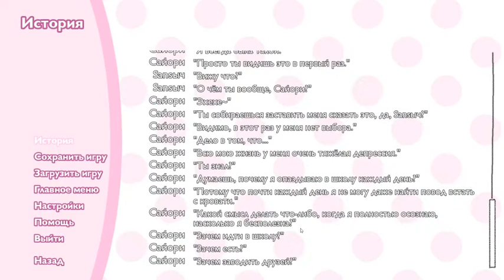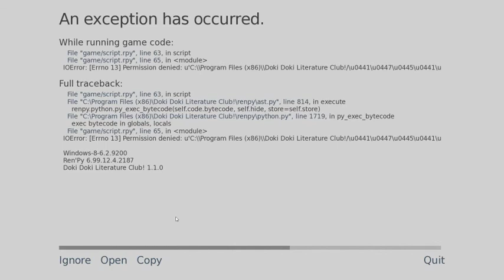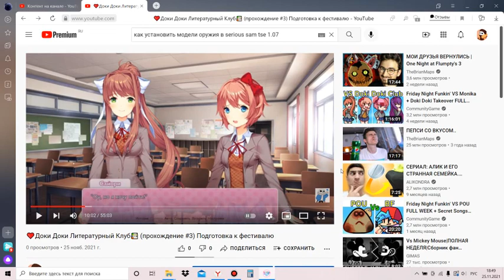❤️Доки Доки Литературный Клуб📚 (прохождение #5) Готовимся к фестивалю